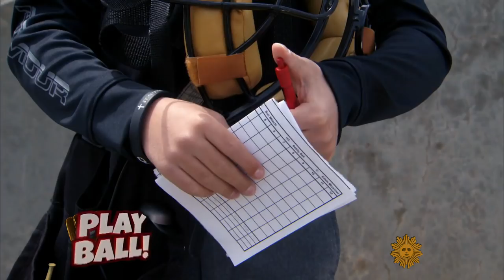An umpire's biggest fan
At the Carolina Mudcats stadium near Raleigh, most young fans want nothing more than to meet a real player. Ten-year-old Vincent Stio is different – he idolizes umpires. Steve Hartman pays a call to a rare baseball fan studying the action behind home plate.